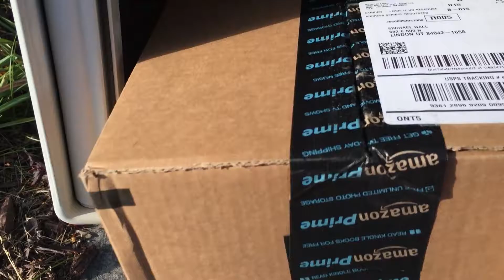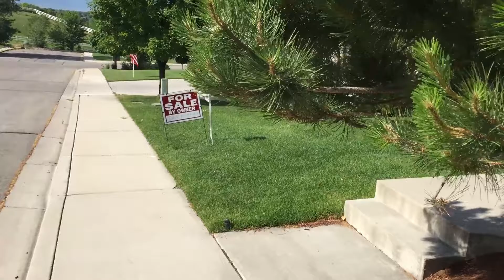Walking, Talking, Droning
First vlog in a little over a month and it feels goooooood. This vlog is pretty booring but its ma lyfe.